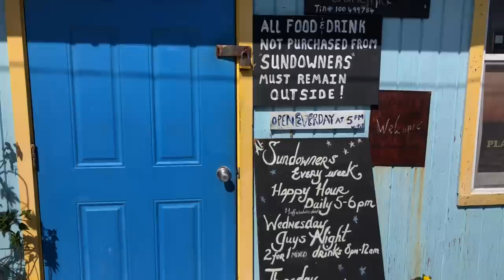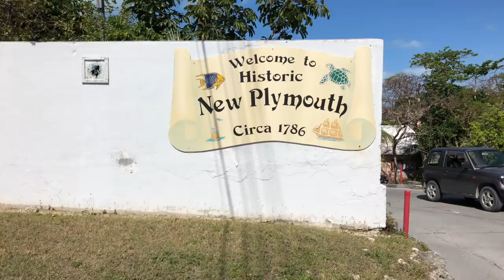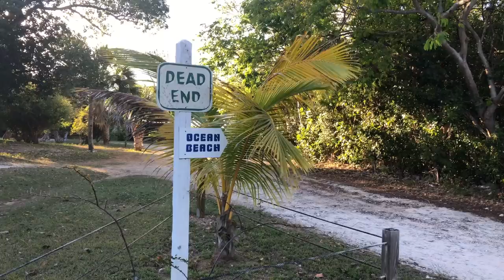Green Turtle Cay 🇧🇸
We’ve been loving life at Green Turtle Cay in the Bahamas!

Facebook.com/tulasendlesssummer